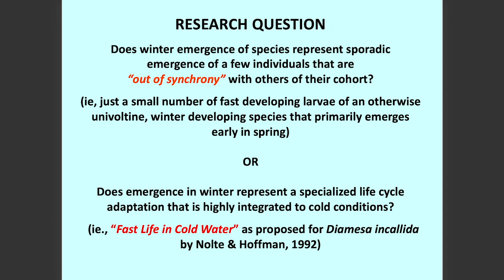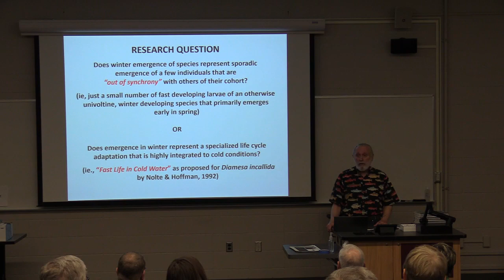Ferrington Lecture Species mating suring winter months in Minnesota.